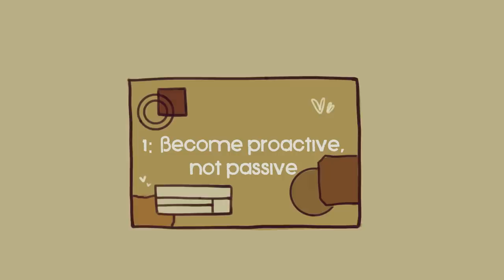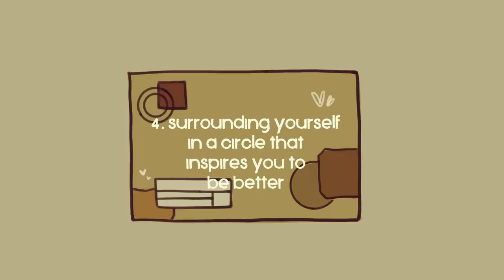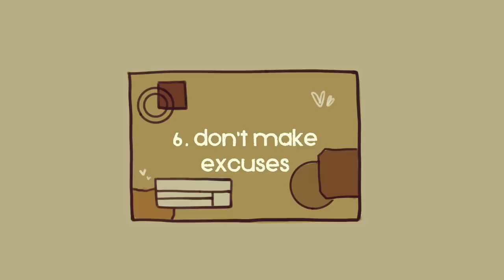6 Habits That Will MAKE You Successful Mentally & Financially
It’s one thing to be successful and another thing to be happy. Where do you see yourself striving?

Did you notice the sound effects we added?

Success can touch on various parts of your life, whether it’s milestones in your career, relationships, or personal life. As a general rule, success should be a goal that individually fulfills you and brings you joy rather than one imposed on you by external expectations. Here are some habits you can develop to attain success.

Writer: Joshua Munoz
Script Editor: Isadora Ho
Script Manager: Kelly Soong
VO:  Amanda Silvera
Animator: Naphia
YouTube Manager: Cindy Cheong